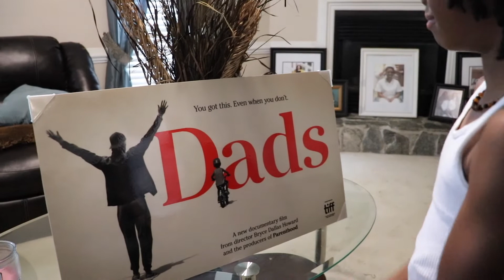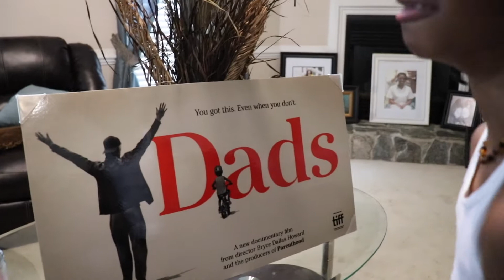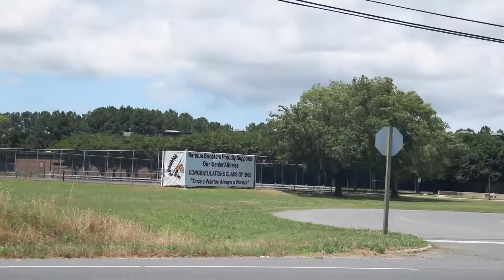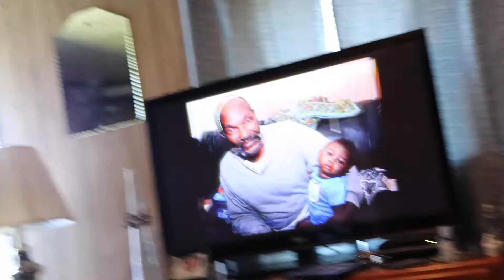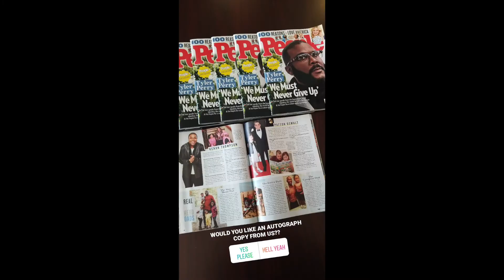Vlog 198. DADS on Apple Tv - Happy Fathers Day 2020